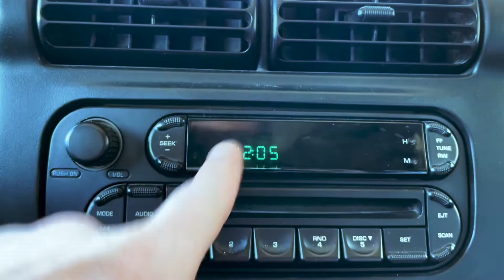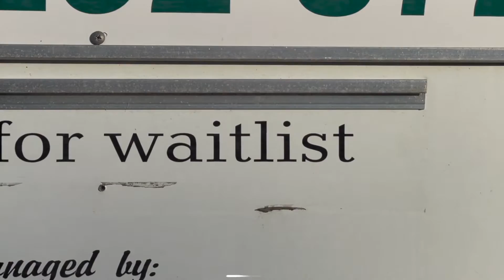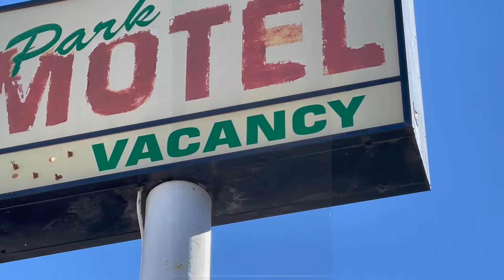Being Around "Star Sign" Official Music Video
Video by Ryan Scott Graham

Star sign, I wonder when you're gonna bring
Good news for me? I've been waiting some time
But only in the night you sing of mysteries gone by morning; too late

Am I wishing loud enough
Are my prayers piled up
Circle 'round the moon, still without a word from you

I'll hope for a bow and arrow to fall from a vacant sky
And strain my naked eye
Swirl like a constellation and burst like a ball of fire
'Cos you became a black hole when the brightest of all the stars had died

Star sign, I think you've given up on me
So patiently, I've stayed since we first tried
But there was never anything
Hope on a string, again

But you became a black hole when the brightest of all the stars had died

I'll pray for the heavens to sing
But without a sound or a silver cloud I don't think I wanna know

From a vacant sky